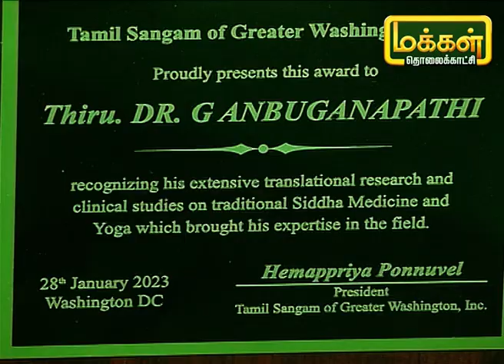நலம் தரும் மூலிகை | Nalam Tarum Mooligai | Makkal TV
நலம் தரும் மூலிகை